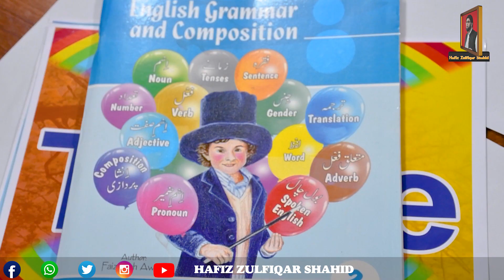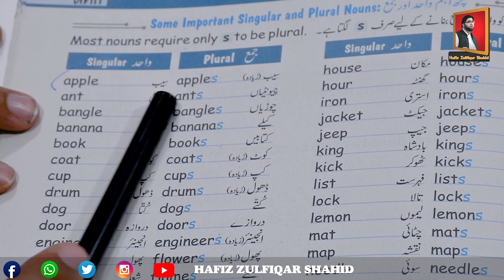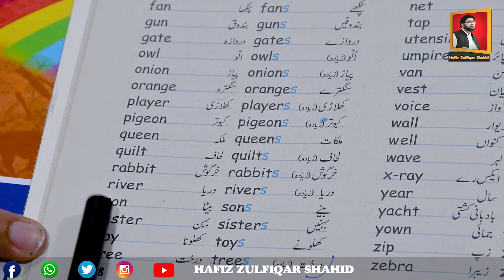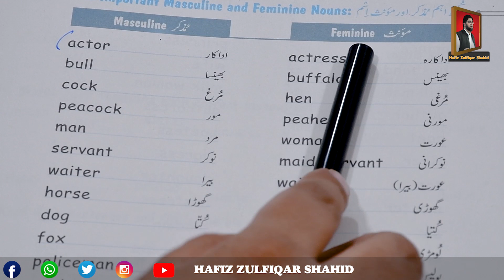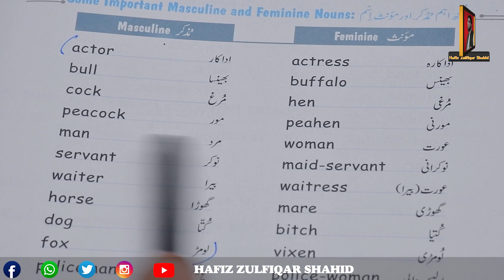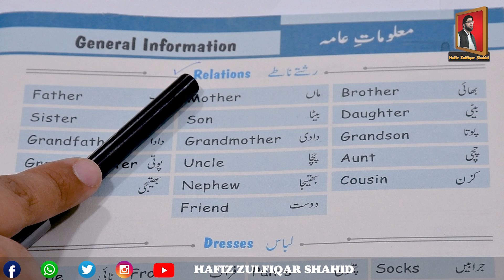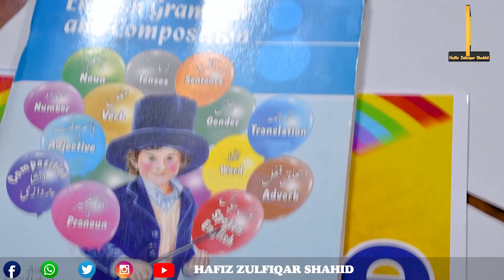Grade 3 | English Grammar | Unit 6 Number Page 17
Grade 3
English Grammar
Unit 6 Number
Page 17